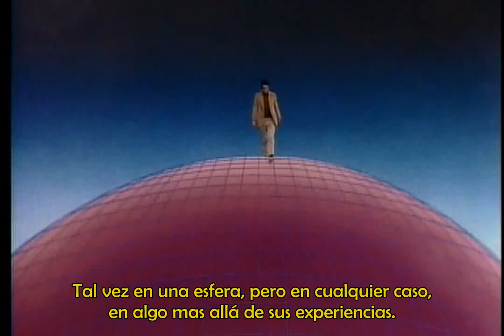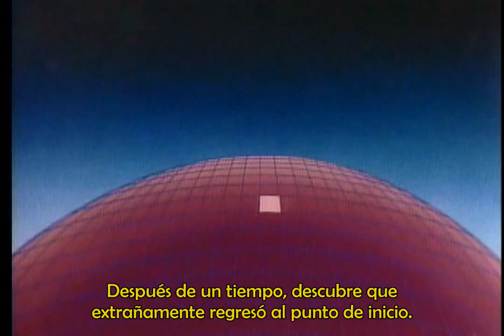La Cuarta Dimension explicada por Carl Sagan